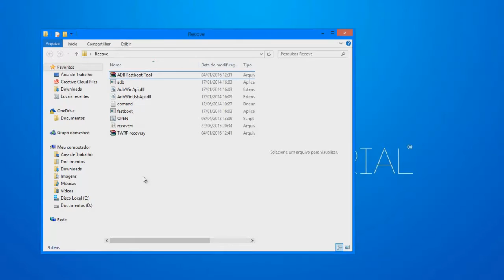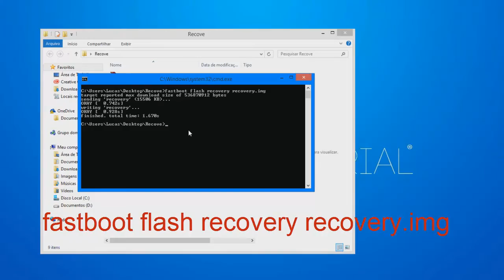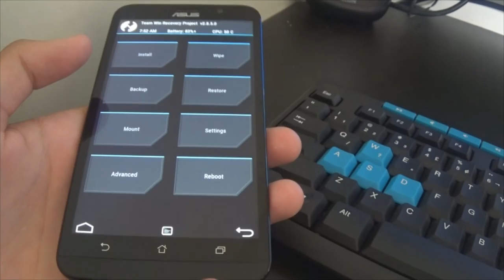Como colocar modo Recovey no Zenfone 2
Outros vídeo sobre Zenfone 2!